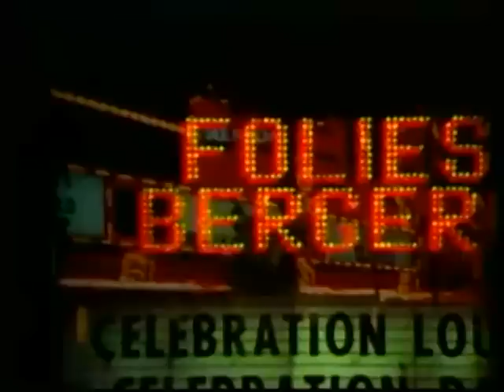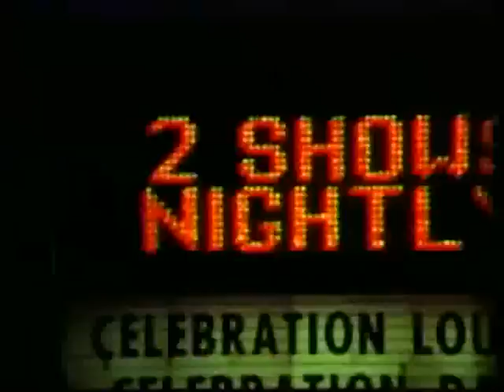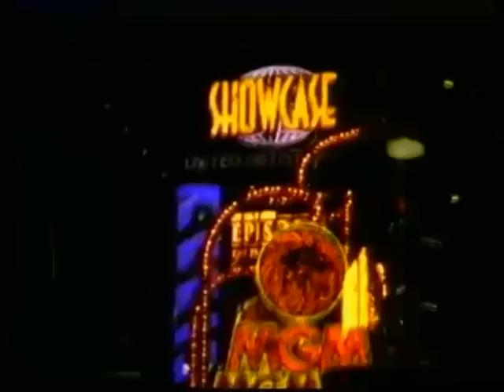TGFA (The Guy From Archway) - Stuck Like Glue (Deja-Move Remix)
Track from Stuck Like Glue EP
Written by TGFA, produced by Sascha Panknin, additional production Aaron Bingle, video directed by Sascha Panknin